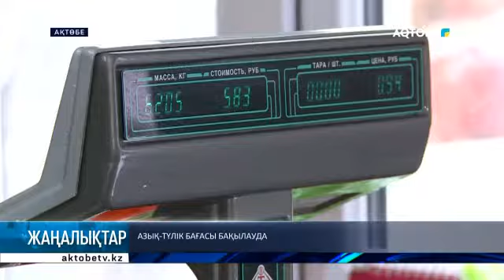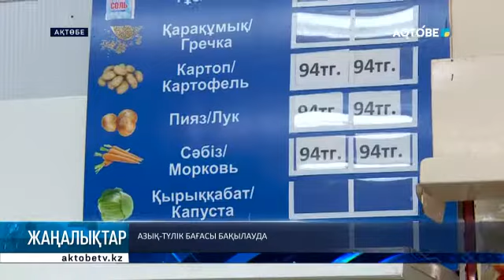Өңірде әлеуметтік маңызы бар азық-түлік бағасын тұрақтандыру бағытындағы жұмыс жүйеленді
Ол үшін «Ақтөбе» әлеуметтік-кәсіпкерлік корпорациясына 1 млд теңге көлемінде қаржы бөлінген. Бұл қаражат жергілікті тауар өндірушілірге берілетін айналым ақшасы. Нәтижесі сол - коммуналдық базарларда картоп пен сәбіздің келісі 94 теңгеден сатылып жатыр.